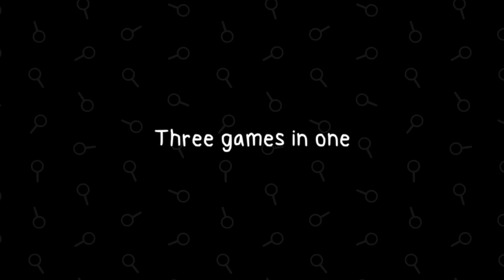Frog Detective: The Entire Mystery - Launching 26/10/23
Real and not clickbait. Get it on your favourite consoles! Unless your favourite console is something else in which case you must be soooooo cool.  frogdetective.net